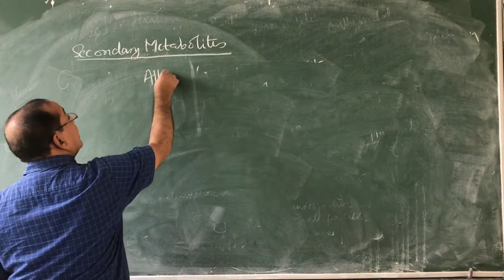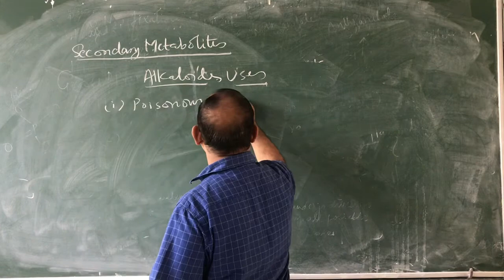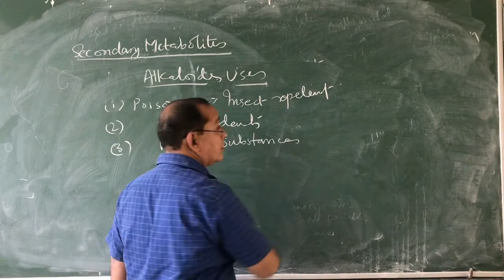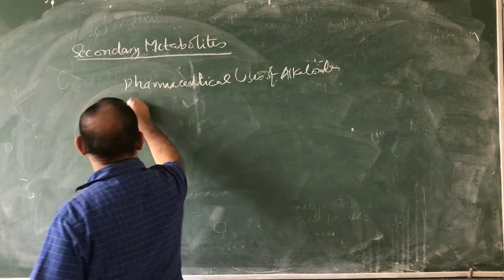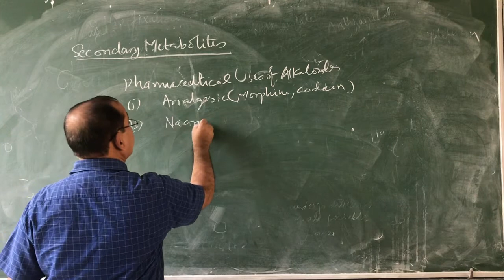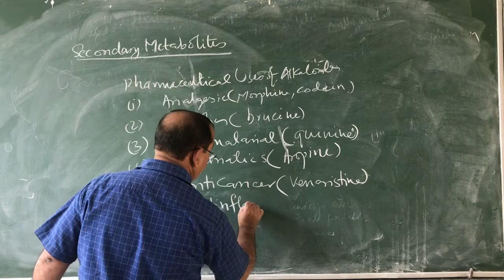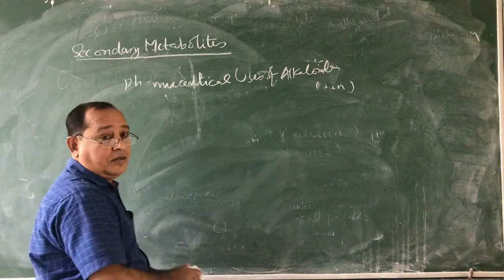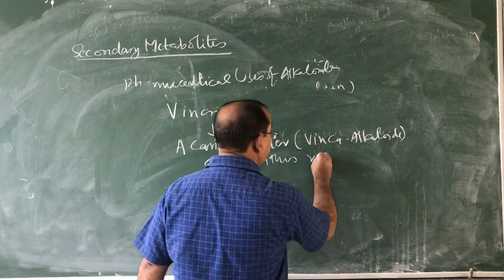Secondary Metabolites : Alkaloids